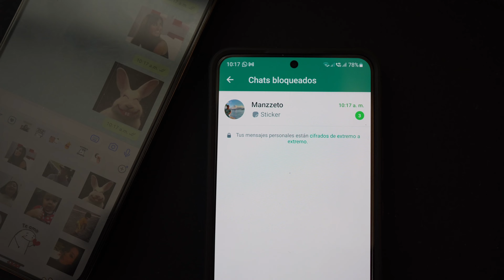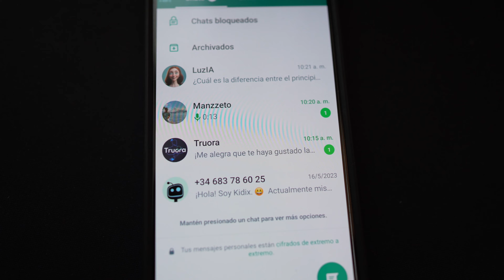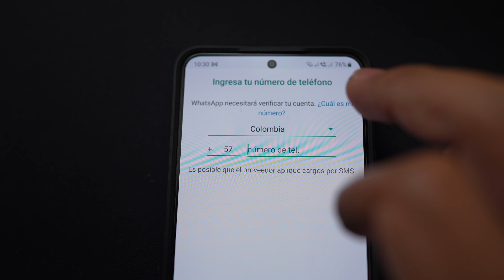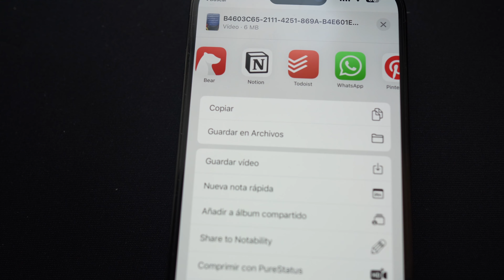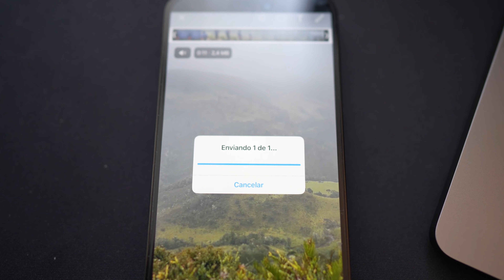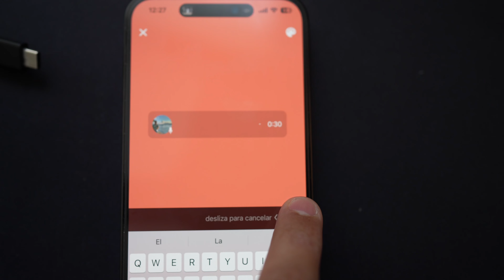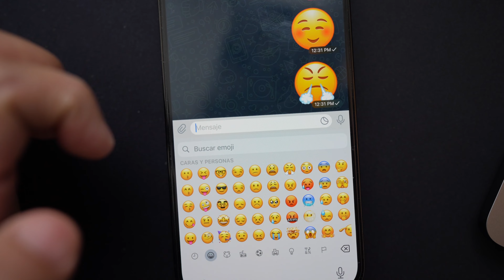10 TRUCOS de WhatsApp de 2023 que no Sabias (Nuevas Funciones 🤯)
trucos de WhatsApp que no sabias con funciones nuevas como el anti-espia para evitar saber con habla tu pareja, mantener chats ocultos y contactos protegidos con huellas, también para publicados estados en HD o 4k con funciones de audio y musica de fondo, programar mensajes, usar chatgpt en WhatsApp, mantener mensajes eliminados, usar WhatsApp en dos celulares,
Estos son los  trucos de WhatsApp 2023 y nuevas funciones de whatsapp 2023
- proteger whatsapp, proteger whatsapp de espías, proteger whatsapp de hackers
-ocultar contactos, ocultar conversaciones, con quien habla mi pareja,
 -WhatsApp en dos dispositivos mismo numero,
- mensajes eliminados de WhatsApp,
-estados en whatsapp con musica,
-estados en whatsapp sin perder calidad,
-programar mensajes en WhatsApp,
-emojis animados en WhatsApp